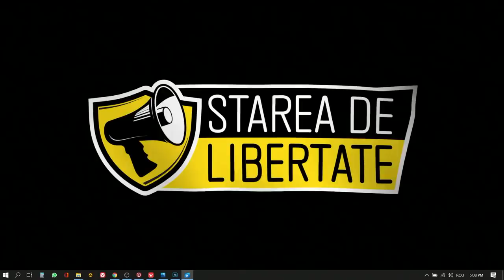Înțepături magneto genetice - Dialoguri la marginea lumii - DML#005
Pompiliu Diplan, Mircea Puscasu și Iulian Capsali - Starea de Libertate, Motel Bucium , Iași,  23 iunie 2021
Note / linkuri:    1. Magneto-genetics:

Magnetically enhanced nucleic acid delivery. Ten years of magnetofection—Progress and prospects  /2011

The Guardian : Genetically engineered ‘Magneto’ protein remotely controls brain and behaviour  /2016

Toward Rapid and Sensitive Detection of SARS-CoV-2 with Functionalized Magnetic Nanoparticles  /2021

Magnetism in the Unvaccinated: The 'Magneto'-Spike Protein and Magnetogenetics  /2021

LeFigaro: manipulare cerebrală la distanță prin magneto-genetică

La magnétogénétique permet de manipuler le cerveau à distance  /2016

2. Despre măști
Măștile sunt ineficiente și pot fi periculoase. De aceea ele nu pot fi obligatorii
45 de studii științifice care susțin aceste afirmații